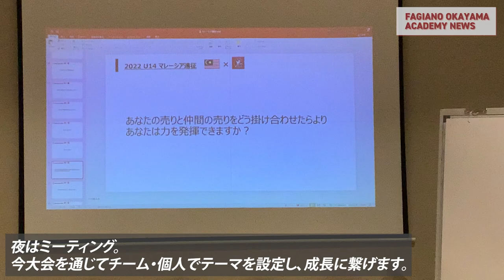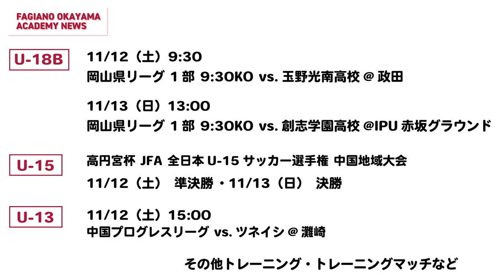明日のファジアーノ岡山を担うアカデミー（育成組織）の今を伝える！【ファジアーノ岡山 アカデミーニュースVol.24】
ファジアーノ岡山アカデミーの情報をできるだけタイムリーに届けます！